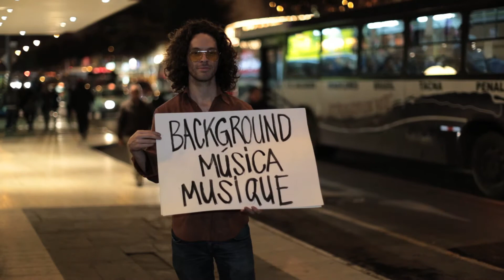"This Ain't Background Music" (promo2) - Daniel & The Dead End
"This Ain't Background Music" is the name of the new EP by Daniel & The Dead End.

"This Ain't Background Music" ("Esto no es Música de Fondo") es el nombre del nuevo EP de Daniel & The Dead End. Estará disponible para descarga gratuita a partir del 24 de Octubre